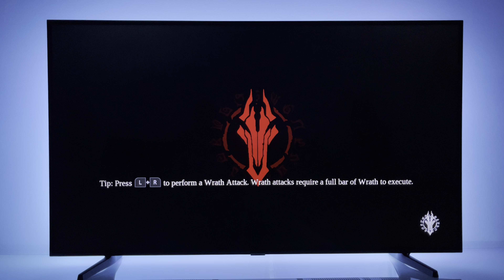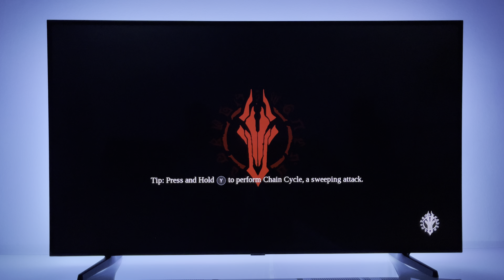Darksiders 3 iii | Nintendo Switch OLED dock mode gameplay | 4K TV (p3)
Price $39.99
Release date: September 30, 2021
Game file size: 6.7 GB
Players: 1 player
Genre